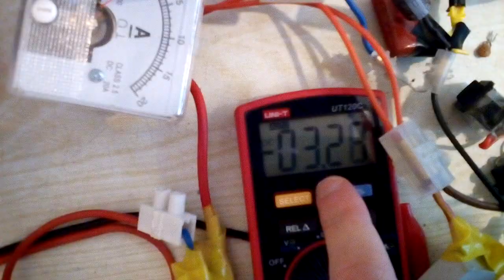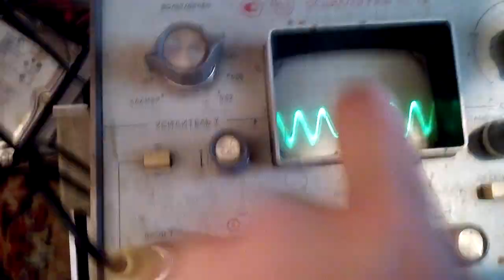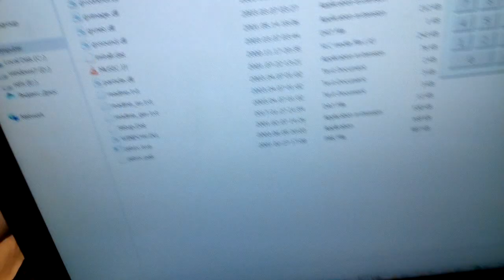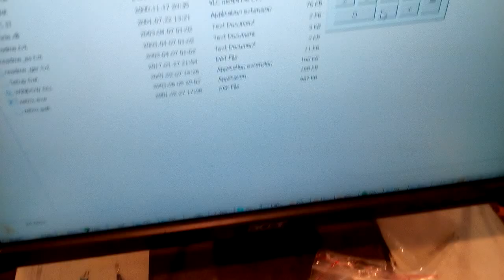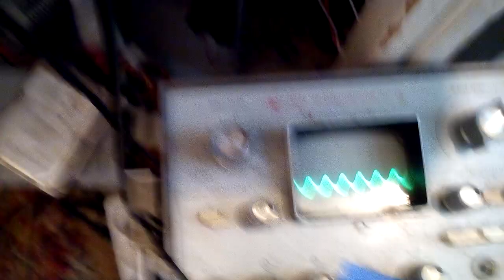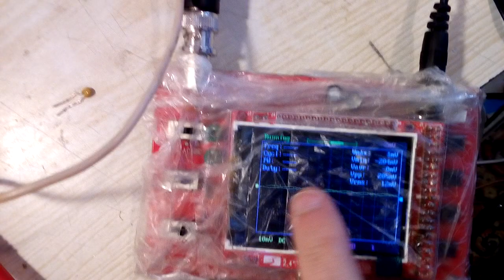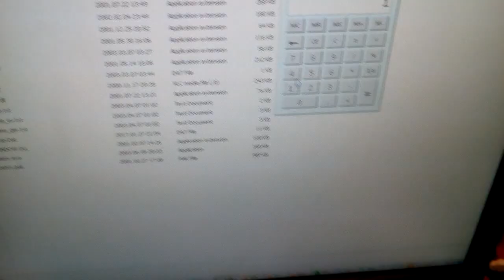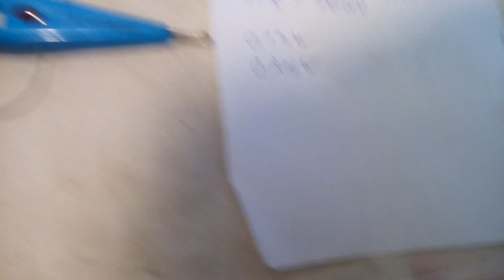Какие фокусы получаються, когда производиться измерение тока на переменном напряжении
Нечто похожее на MEG Naudina.